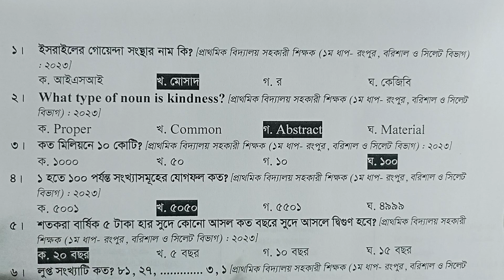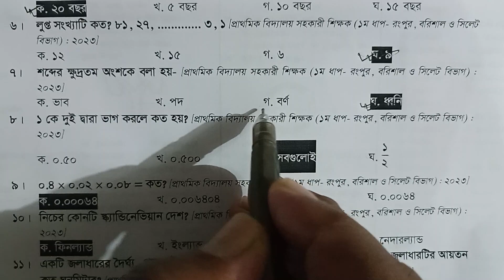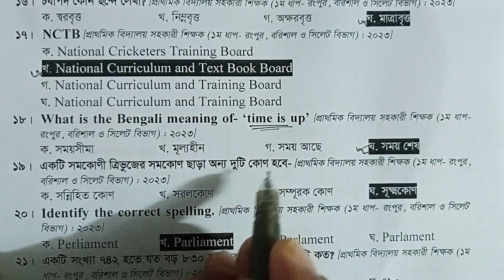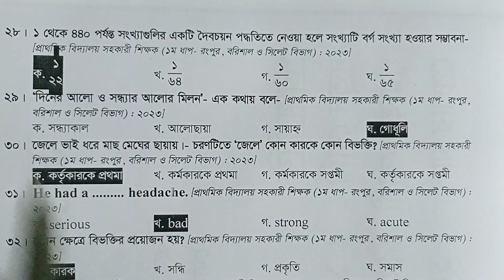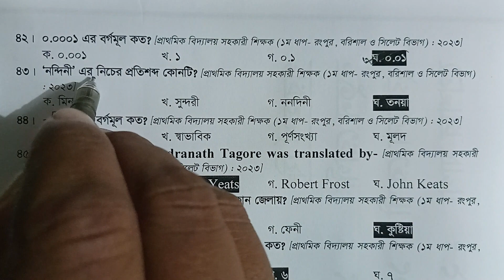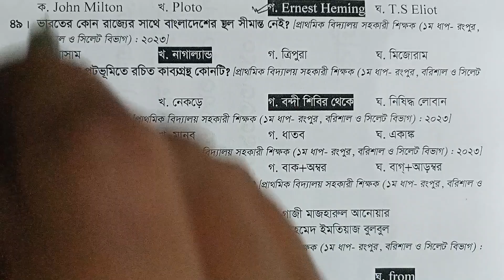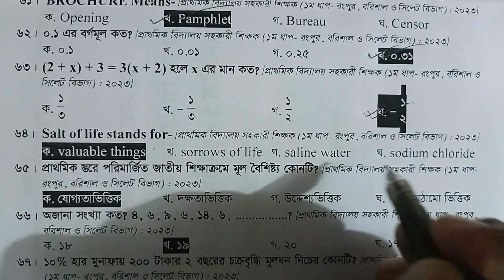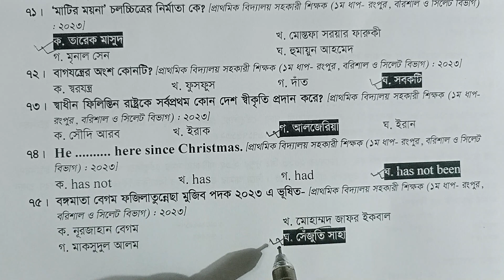প্রাইমারী প্রশ্ন সমাধান ২০২৩ (১ম ধাপ- রংপুর, বরিশাল ও সিলেট বিভাগ) | primary question solution 2023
প্রাইমারী প্রশ্ন সমাধান ২০২৩ (১ম ধাপ- রংপুর, বরিশাল ও সিলেট বিভাগ)
primary question 2023
primary question solution 2023
rangpur, barishal, sylhet
Math Solution 2023
Job Math Solution 2023
BCS Preparation 2023
বিসিএস গণিত প্রস্ততি 2023
বিসিএস প্রস্তুতি ২০২৩
প্রাইমারী প্রস্তুতি ২০২৩
Primary Math Solution 2023

বাস্তব সংখ্যা, ভগ্নাংশ, শতকরা, ল.সা.গু. ও গ.সা.গু., অনুপাত, সমানুপাত, লাভ-ক্ষতি, বর্গ নির্ণয়, ঘনি নির্ণয়, ত্রিভুজ, চতুর্ভুজ, বৃত্ত, পরিমিতি